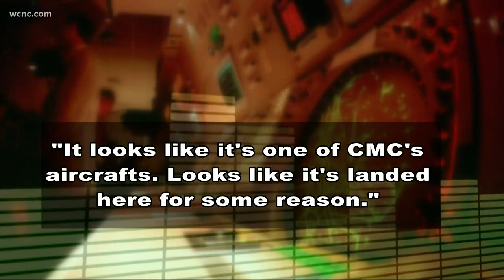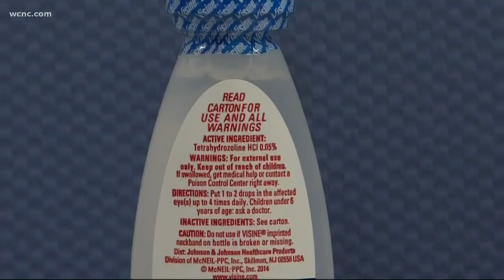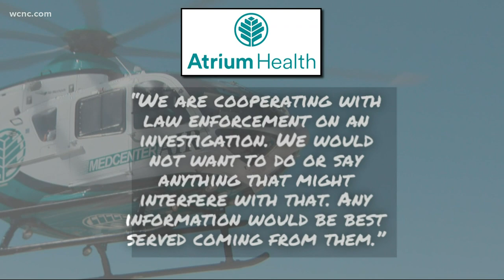Eye drop murder suspect linked to emergency landing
A former paramedic accused of poisoning his wife with Visine is also linked to a medical helicopter that was forced to make an emergency landing.